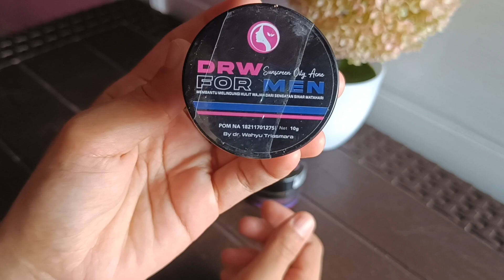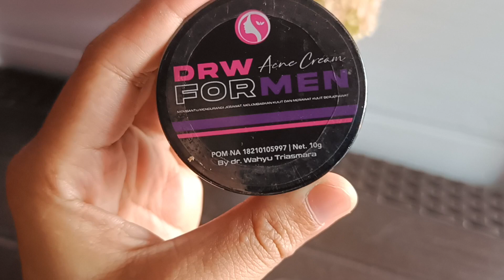SKINCARE COWOK KULIT KUSAM SUSAH PUTIH❗DRW SKINCARE FOR MEN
HALO terima kasih sudah mampir ke channel sederhana aku semoga bermanfaat yah.